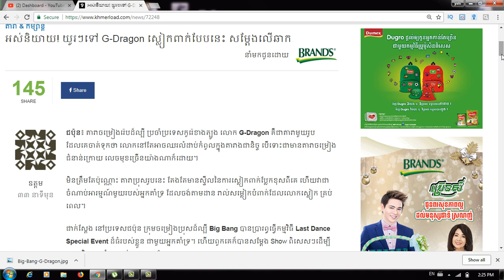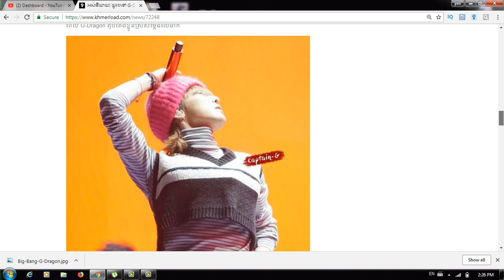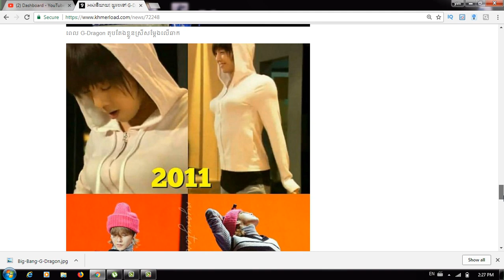អស់និយាយ! យូរៗទៅ G-Dragon ស្លៀកពាក់បែបនេះ សម្តែងលើឆាក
Category
Entertainment
License
Standard YouTube License